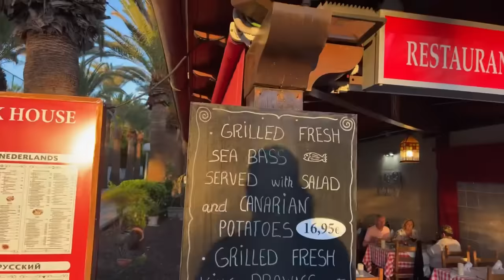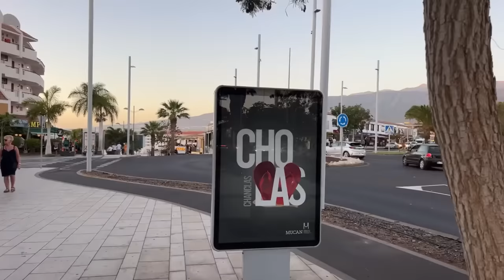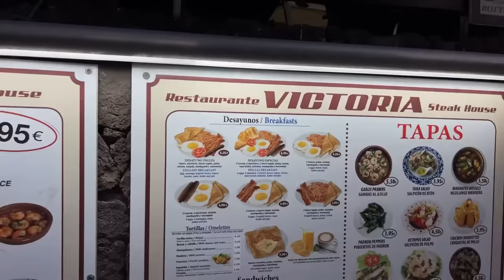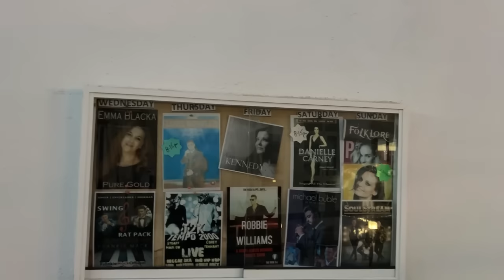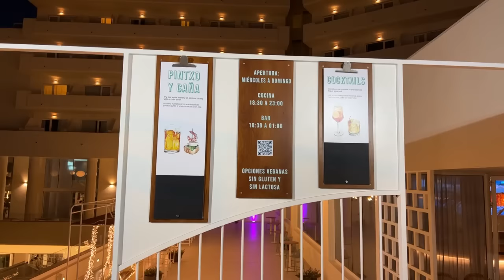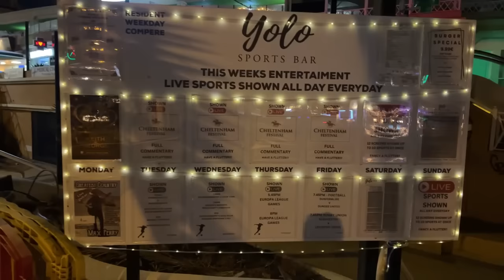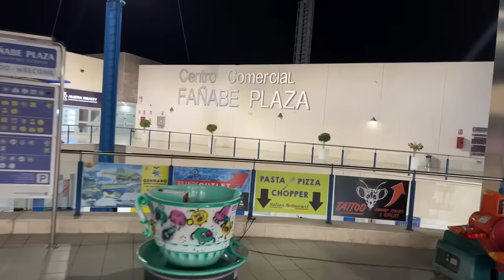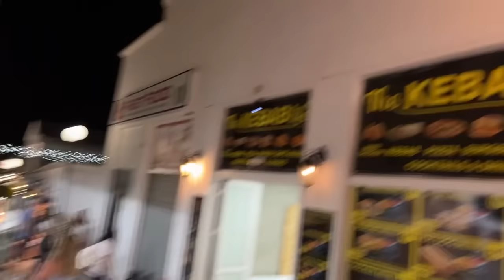🔴LIVE: Costa Adeje BACK STREETS TOUR! HIDDEN BARS & RESTAURANTS San Eugenio to Fanabe Tenerife! ☀️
FULL EVENING TOUR OF COSTA ADEJE. We start at San Eugenio shopping centre, making our way through the back streets up to Fanabe. We explore some of the hotels, Bars and Restaurants including Princess Inspire Hotel and the Iberostar Sabila. There were so many bars and restaurants we had never seen before that you could try such as Yolo Sports Bar, Wiagn Pier, Waxy Osheas and many more!